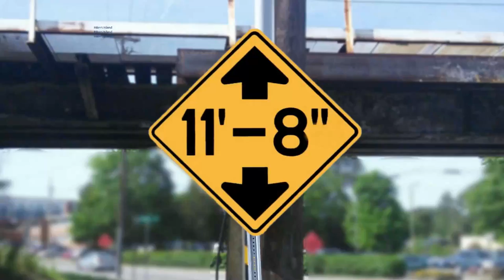Another delivery truck scrapes the roof at the 11foot8+8 bridge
Last April 2021 crash! Just 42 minutes after the reefer truck, another delivery truck from a hardware store scraped the roof pretty badly. The roof stayed on, but some piece of the box fell off, so I am calling it crash #166